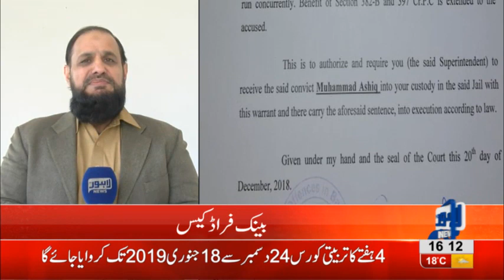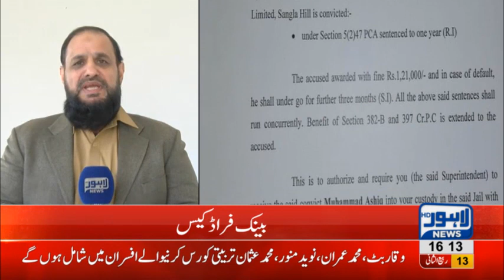Banking court sentences corrupt bank employee to 1 year in jail and 12.9 lac fine